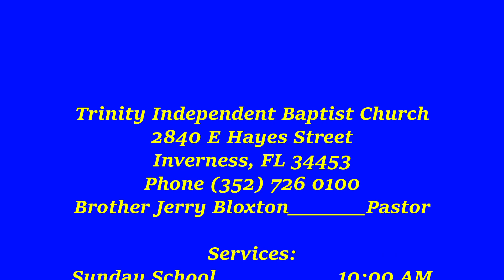10 20 2021 Wed. Service, "A Study In Amos" Bro. Jerry Bloxton, Trinity Independent Baptist Churchoo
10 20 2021 Wed. Service, "A Study In Amos" Brother Jerry Bloxton, Trinity Independent Baptist Church, 2840 E Hayes Street, Inverness FL 34453, Phone